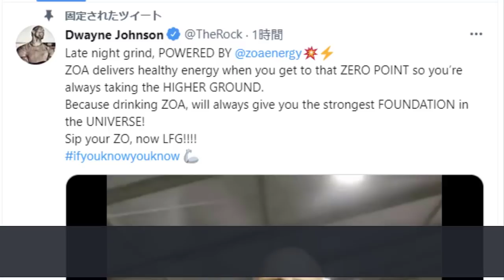ファウンデーションのティザービデオ公開... チャプタ－２シーズン８【フォートナイト/Fortnite】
チャプタ－２最後のライブイベントのティザーと思われるビデオメッセージが公開されました！ロック様の愛称で親しまれる俳優のドウェイン・ジョンソンのメッセージです。
フルビデオはここから確認できます！

2:23 AM / しゃろう